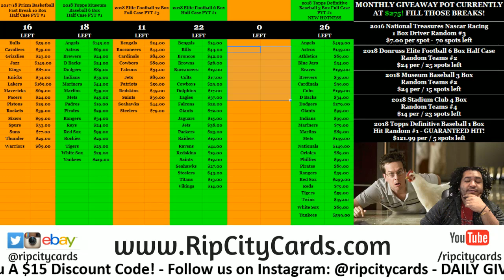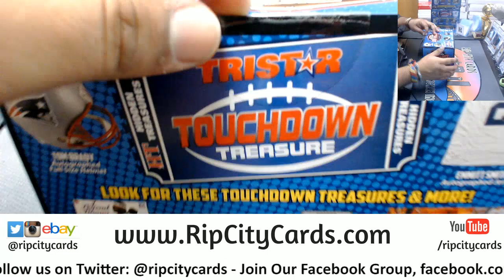2018 Tristar Autographed Mini Helmet R R RCC